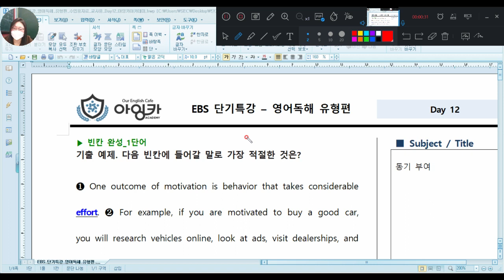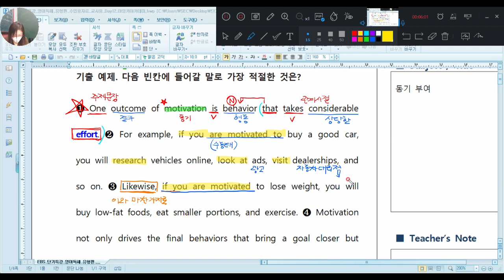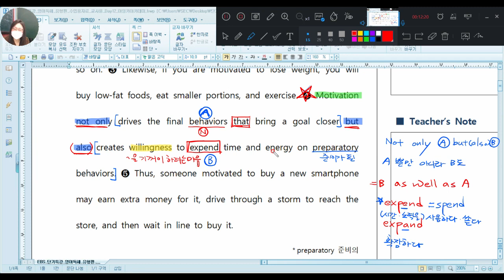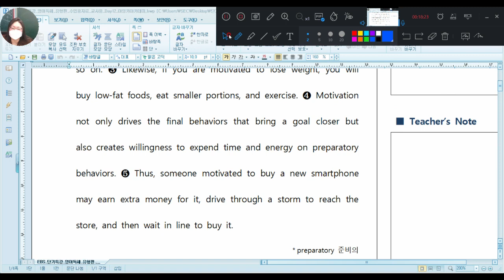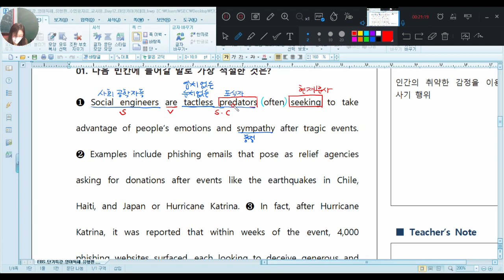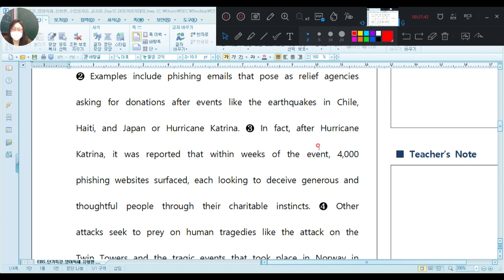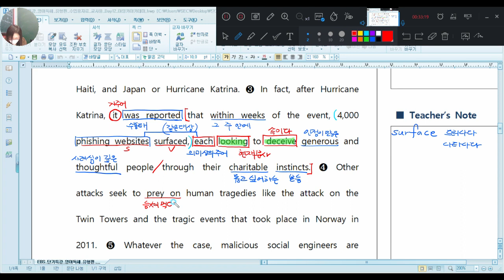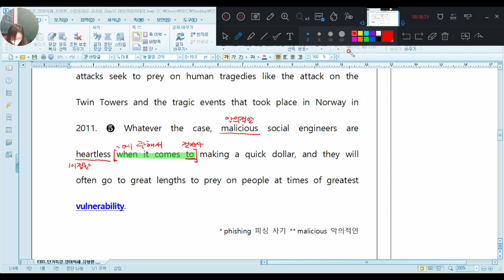Clare Park-소하고1[단기특강 Day12]